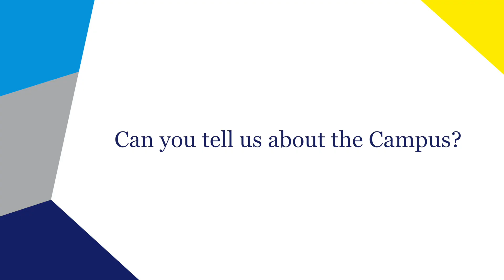Testimonies of our Master of Science graduate students - Ahmed Reda from Egypt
Every year, many students coming from the entire wold are coming to study at ISAESUPAERO. Thanks to the reputation and the attraction of the MasterOfScience in Aerospace Engineering, our school has received brilliant student with different background.

This two years Master program, highly regarded as an innovative program in science and technologies, fully taught in English, is designed to prepare engineering students to find and develop solutions to today’s and tomorrow’s challenges facing the world and the aerospace industry.

We have recorded several testimonies of our Master of Science graduates students, where they have shared their different experiences at ISAE SUPAERO. Ahmed Reda from Egypt, major Aerospace Structures major.